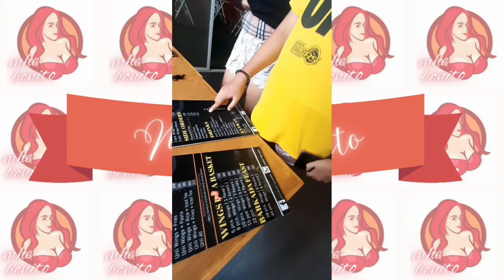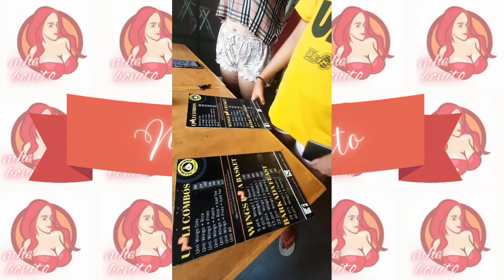UNLI CHICKEN WINGS VLOG(BUSOG NA BUSOG!!)| MHE BONITO